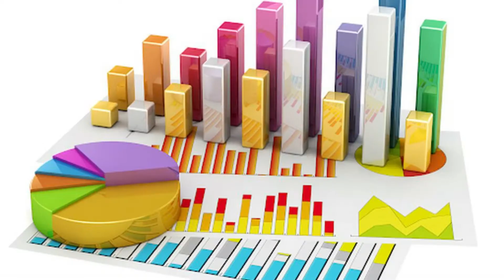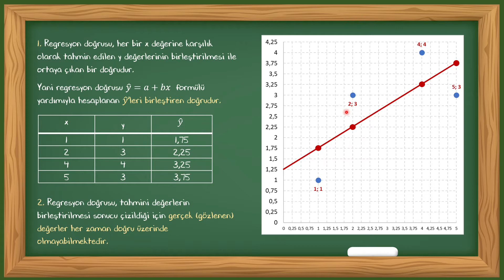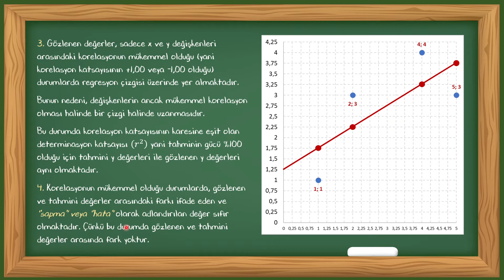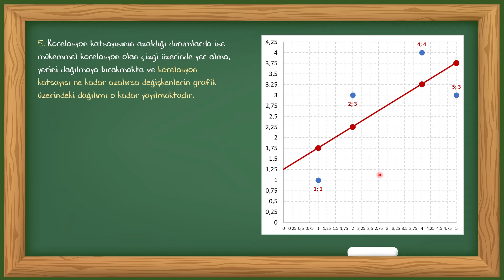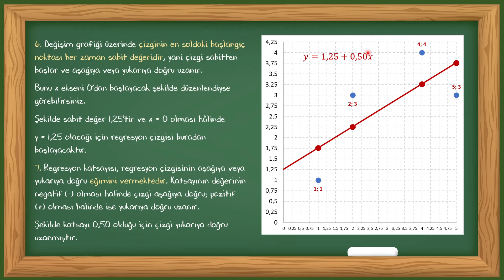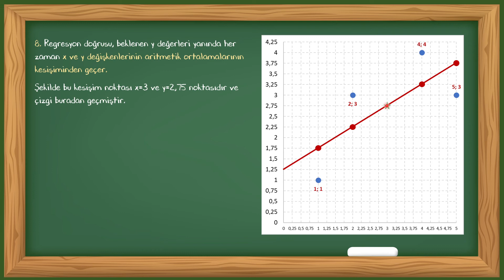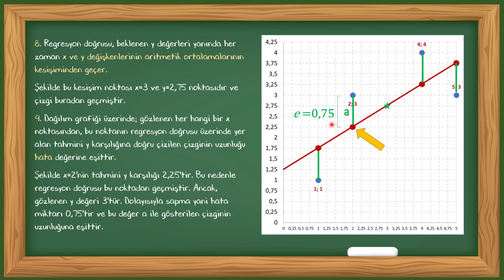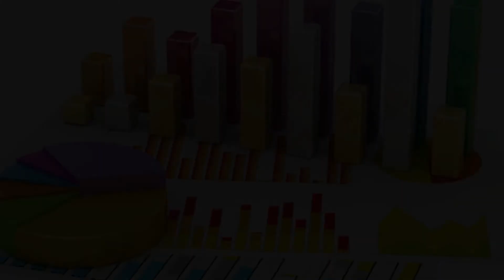Regresyon Doğrusunun Özellikleri | 10 Madde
İstatistik ve araştırma yöntemleri, özellikle tez veya makale hazırlayan öğrencilerin en azından temel düzeyde bilgi sahibi olmaları gereken birer bilim veya yöntemler topluluğu. Bu nedenlere sizlere temel bilgileri; detaylara boğmadan, açık ve anlaşılır bir anlatımla aktarmayı amaçlıyoruz.

Bu videoda,
Regresyon analizi nedir? Bununla ne amaçlanır?
Doğrusal (Lineer) /  Doğrusal Olmayan (Eğrisel) Regresyon
Basit / Çoklu Regresyon
Basit Doğrusal Regresyon
Basit Doğrusal Regresyon Denklemi (Eşitliği)
Regresyon Katsayısı
Sabit
Hata / Standart Hata
Dağılım Grafiği (Serpilme Diyagramı) ve Regresyon Doğrusu
En Küçük Kareler Yöntemi
başlıklarının anlatıldığı videonun ilgili bölümünü izleyebilirsiniz.